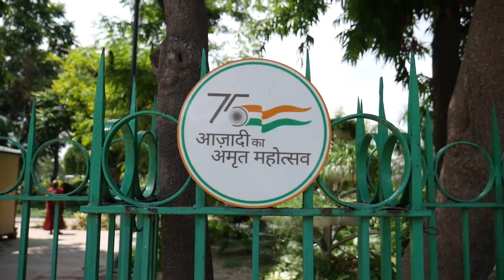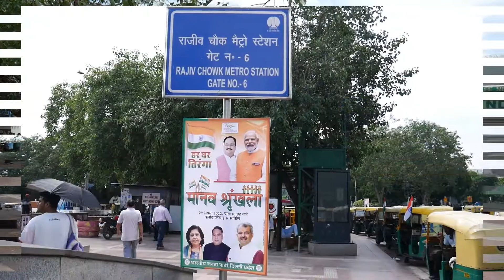Connaught Place Delhi | Nayi Jagah Nayi Hawa Vlog 10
Sune ek choti si kahani CP ki.